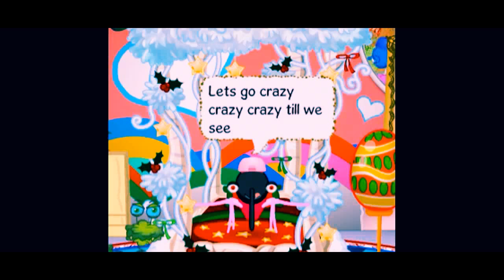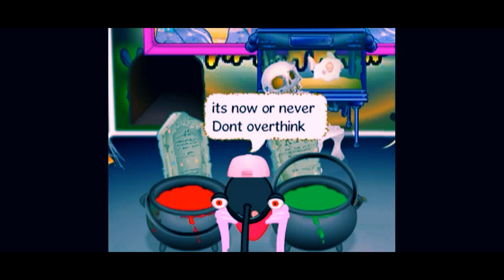binweevils song Live while were young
i love live while were young it great song!